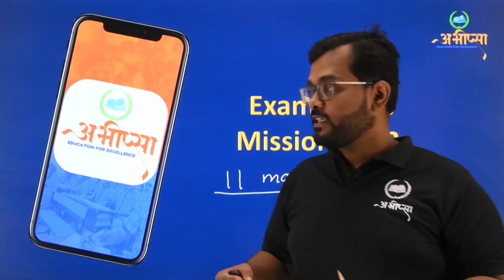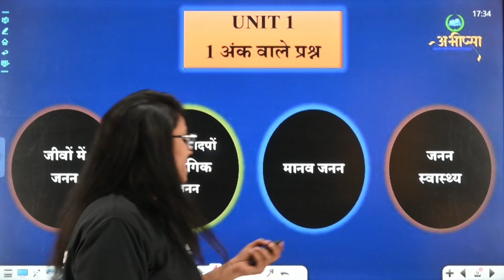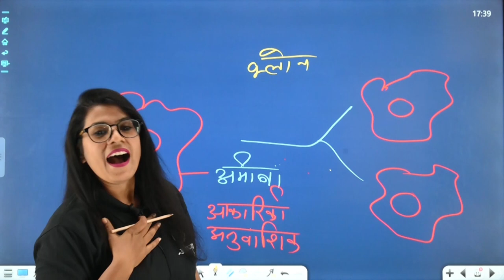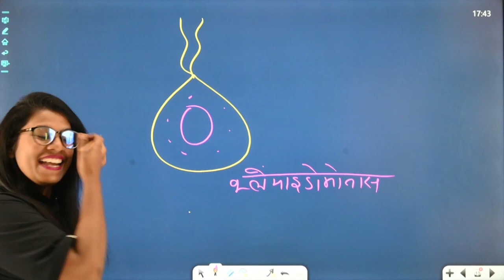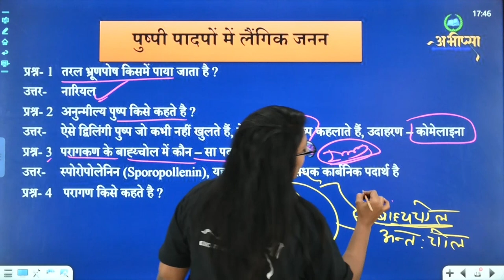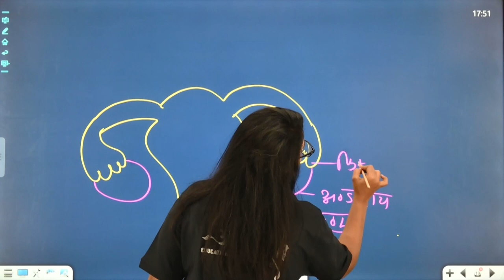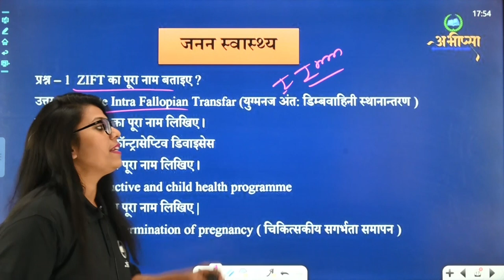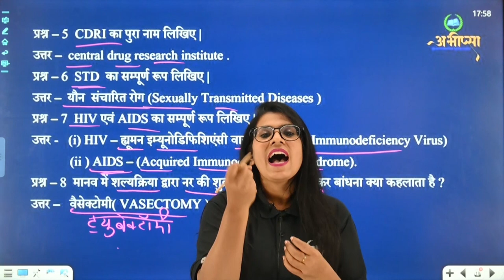इकाई 1 | Unit 1 | 1 अंक वाले महत्वपूर्ण प्रश्न | जीव विज्ञान | Biology | कक्षा 12वीं | Class 12th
छत्तीसगढ़ बोर्ड परीक्षा 2023 ( CGBOARD EXAM 2023- Preparation) बोर्ड परीक्षा की तैयारी अभीप्सा Education For excellence के साथ कक्षा -10 वीं और कक्षा - 12 वीं की बोर्ड परीक्षा की तैयारी BLUE PRINT DISCUSSION रणनीति के अनुसार अध्यायवार विडिओ विगत वर्षों के प्रश्नों का अध्ययन ( विश्लेषण सहित ) अध्याय अनुसार परीक्षा तैयारी महत्वपूर्ण प्रश्नों का संग्रह कक्षा - 12 वीं - गणित, भौतिकी शास्त्र, रसायन शास्त्र, जीव विज्ञान, अंग्रेज़ी